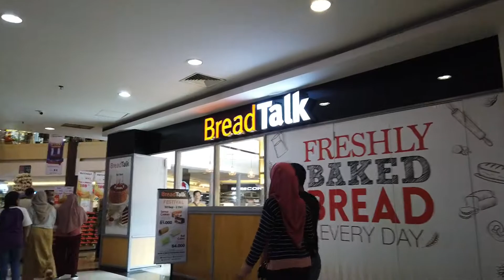Grage Mall Cirebon, September 2019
sedikit vlog saat jalan malam ke mall pertama terbesar di Kota Cirebon.  sedikit mengobati rindu buat kalian yang kangen kota cirebon. a.k.a anak rantau